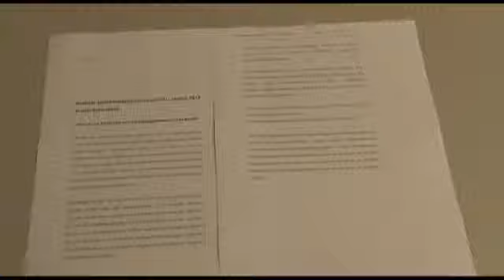Mainz: Reaktionen auf Beutels Rückzug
Schriftlich erklärte der Mainzer Oberbürgermeister Jens Beutel am Montag Nachmittag, dass er zum Jahresanfang 2012 in den Ruhestand treten wird. Wir haben Bürger in der Mainzer Innenstadt gefragt, was sie von Beutels Rücktritt halten.